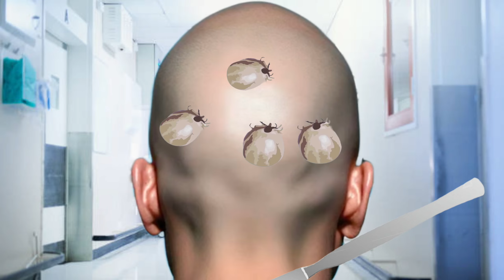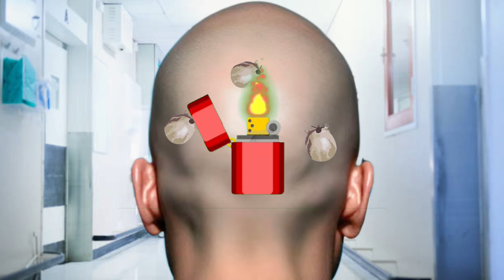ASMR Deep cleaning Removal big phobia incentive treatments head 🗣️ information surgery.....